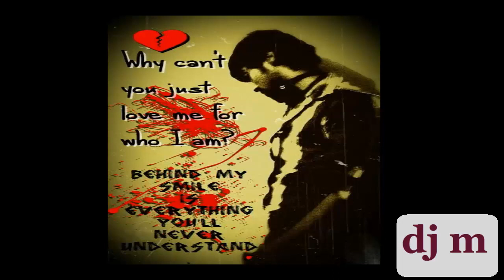kinaa roi hovegi // punjabi sad song // 2017 edited